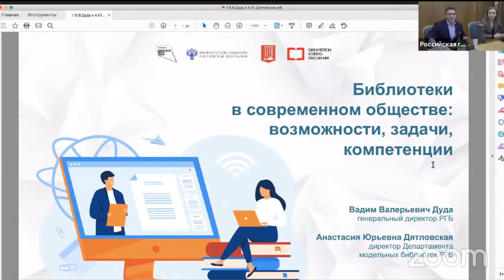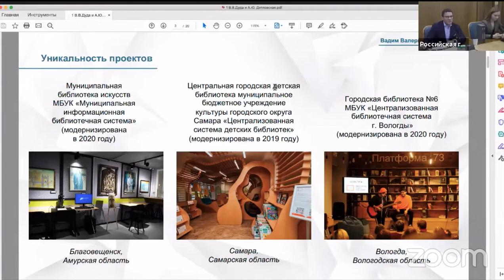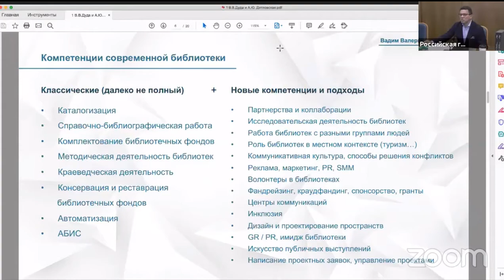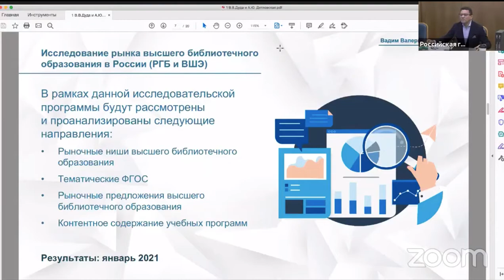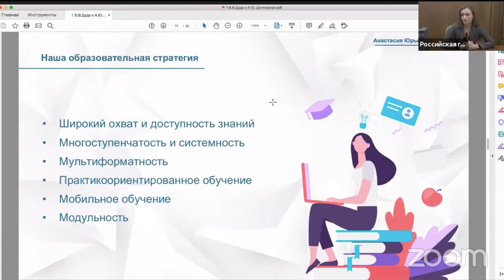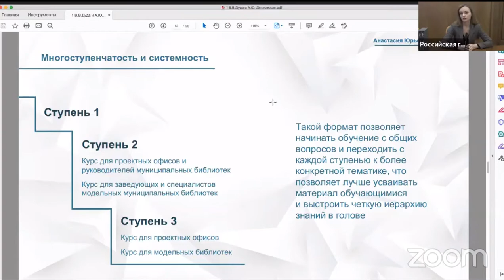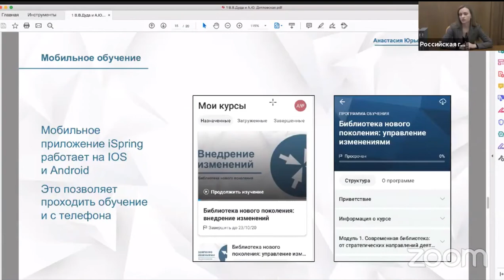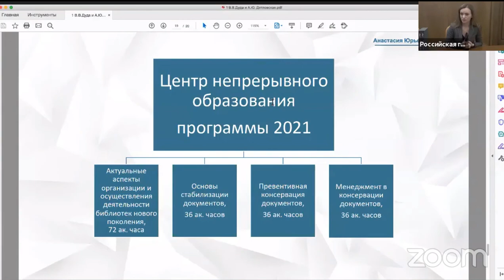Библиотеки в современном обществе Ежегодное совещание директоров библиотек